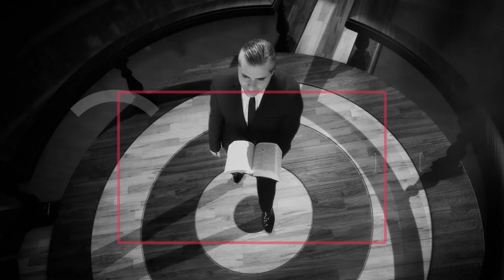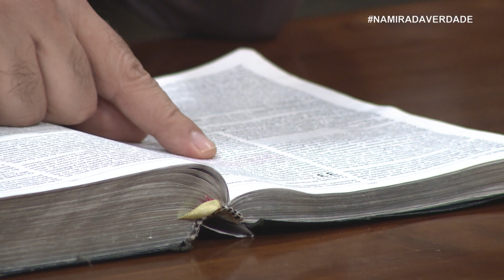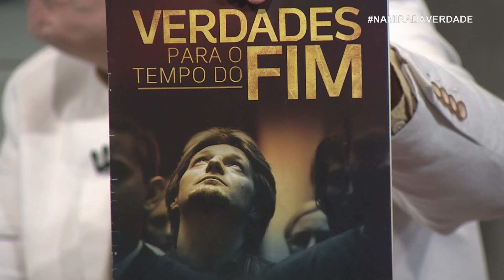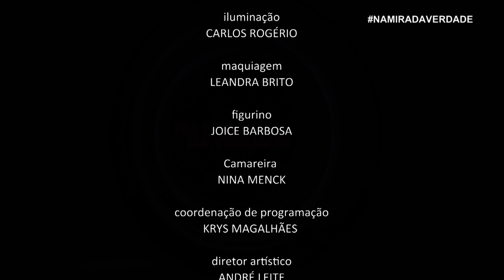De acordo com o Salmo 139:8, podemos afirmar que Deus está no mundo dos mortos?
Descubra a resposta bíblica para esta e outras perguntas com o professor Leandro Quadros no programa Na Mira da Verdade!

Peça gratuitamente o guia de estudos "Verdades para o tempo do fim": Ligue para ou envie uma mensagem para o Whatsapp